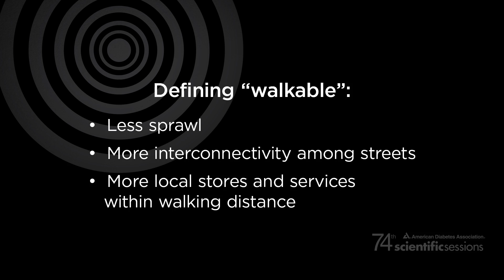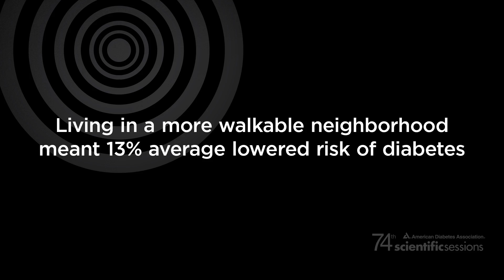74th Scientific Sessions: Do "Walkable" Neighborhoods Reduce Obesity, Diabetes?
BREAKING NEWS: Do "walkable" neighborhoods reduce obesity and diabetes? Rhonda Anderson reports from San Francisco.